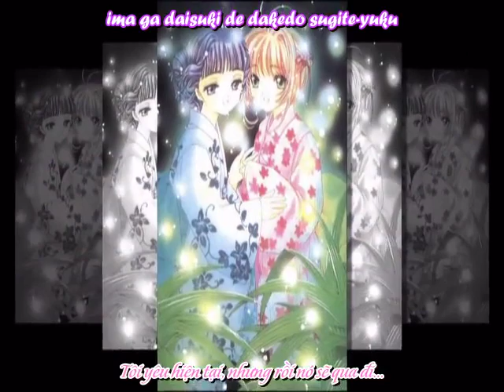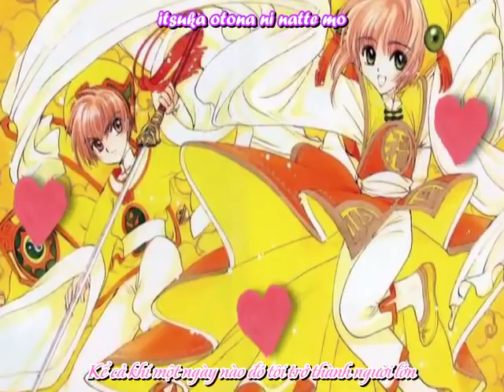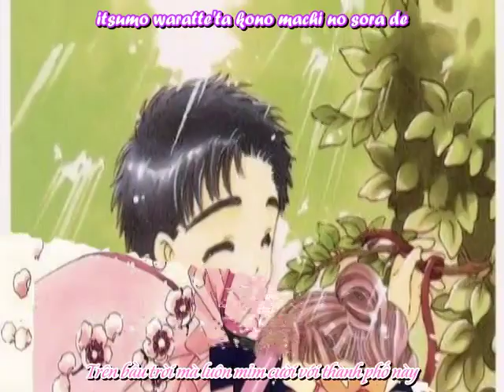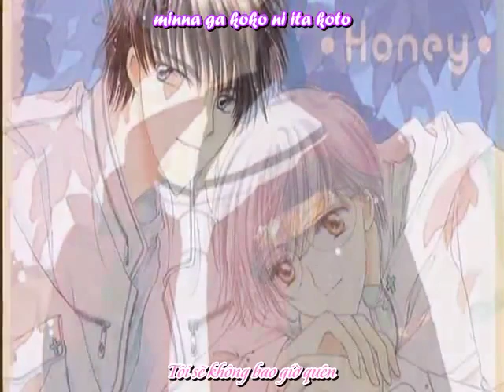[Vietsub + Kara] Arigatou - Sakura Kinomoto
This AMV Is Dedicated To The Wonderful Tomoyo Daidouji And All Of Our Friends. Happy Birthday, Tomoyo-chan!

Video created by Sakura Avalon
Translation: Sakura Avalon
Timing: Sakura Avalon
Encoding: Sakura Avalon
Vietsubbed by Cat's Eye